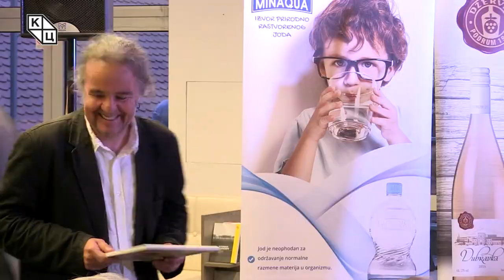Oтварање Међународног фестивала прозе „Прозефест“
У уторак, 24. септембра 2019. године, у Клубу „Трибина младих“ Културног центра Новог Сада отворен је Међународни фестивал прозе „Прозефест“, 13. по реду, који ће трајати до 28. септембра.

Добродошлицу учесницима и поштоваоцима „Прозефеста“ пожелео је Ђорђо Сладоје, члан Организационог одбора „Прозефеста“. Он је рекао да су у протеклих 12 година гости „Прозефеста“ били неки од најзначајнијих српских и светских писаца.

- И овогодишњи „Прозефест“ КЦНС организује уз подршку Градске управе за културу и уз драгоцено учешће ученика из новосадских гимназија и њихових професора – рекао је Сладоје.